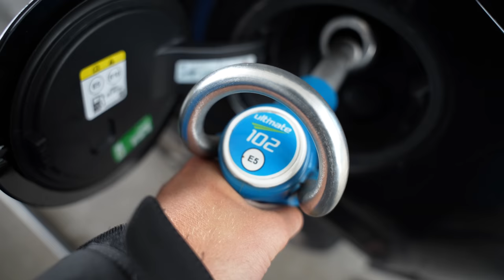Mijn SNELSTE rondje Nordschleife ooit! *BMW M3 Taxi*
Een dag naar de Nürburgring, je eigen tank leeg rijden op de autobahn. naar Duitsland & vervolgens nog een rondje met de BMW M3 Apex Taxi samen. met Misha Charoudin! Van eindeloos mooi weer, dikke wagens tot aan de schrik van mijn leven.. Het was een heerlijke dag op de Nordschleife tijdens het Touristenfahrten! Geen crashes gelukkig, maar een belachelijk snel rondje op de Nürburgring Nordschleife!

Meer zien?

Thanks voor deze ervaring Misha & Apex!

#'BMWM3